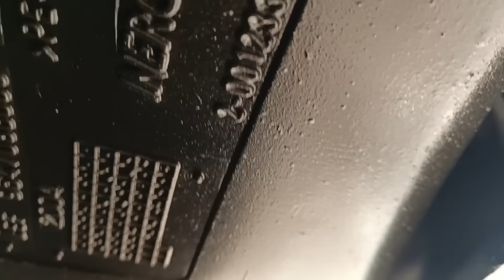Elmedinu Kariću "DUŠMANI",probili rezervoar,ko je to pogledajte video.